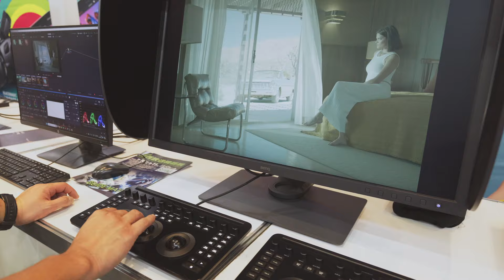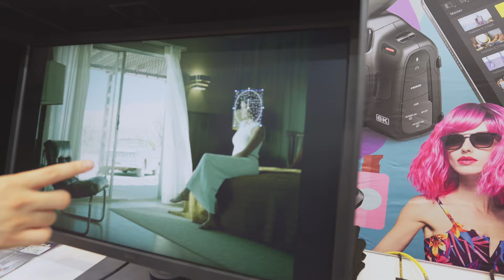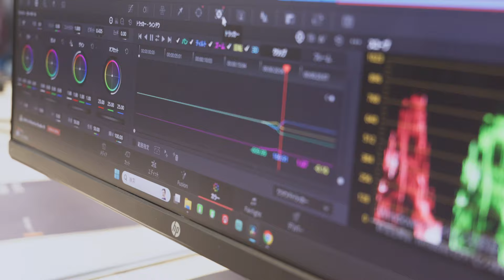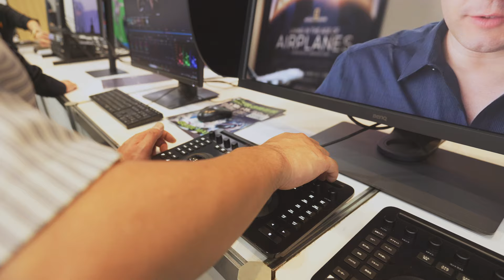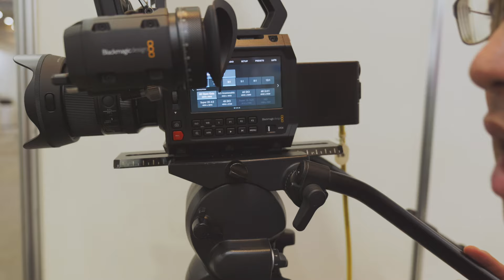【関西放送機器展】ブラックマジックデザインブース DaVinci Resolve Micro Color PanelやPYXIS 6K！をご紹介！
■Blackmagic PYXIS 6K

■BlackmagicDesign DaVinci Resolve Micro Color Panel (JA／パネルラベル日本語表記)

■BlackmagicDesign DaVinci Resolve Micro Color Panel (EN／パネルラベル英語表記)

【システムファイブ営業部（やまもん）X】
機材大好き社員「やまもん」が、気になる製品情報を発信しています！

‹ドローン情報は別アカウントで展開中！›

【システムファイブドローン専門チャンネル 】

【システムファイブドローン担当者X】

‹機材の購入はぜひシステムファイブへ！›